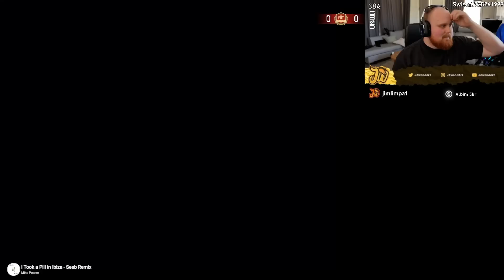Får Jag 20-0 i Årets SVÅRASTE WL Med Min RTG?!